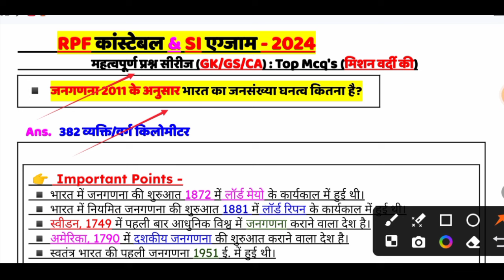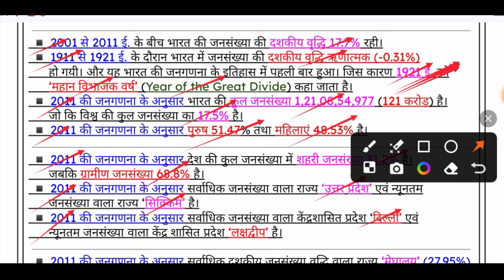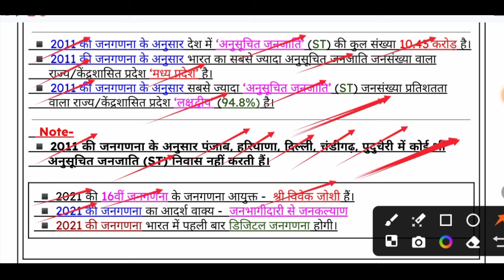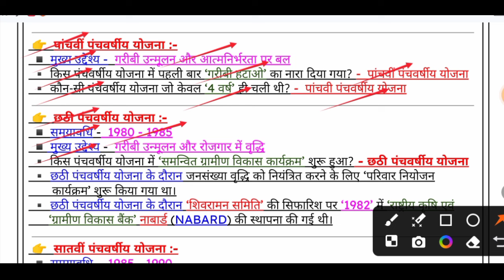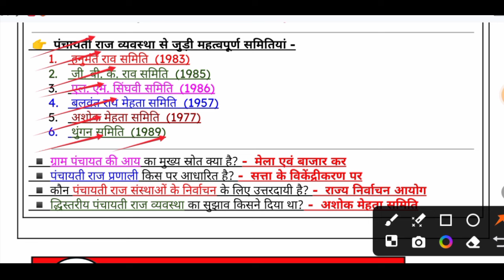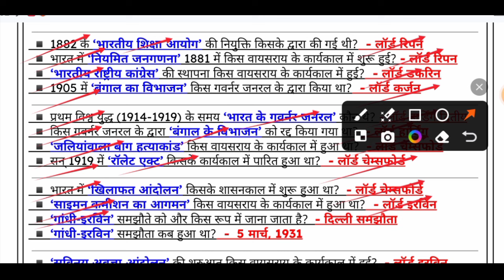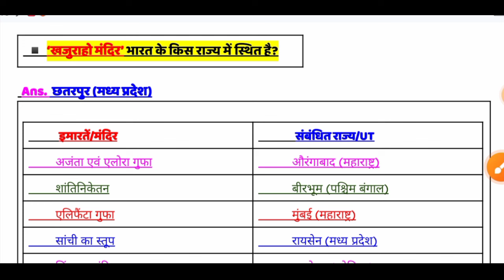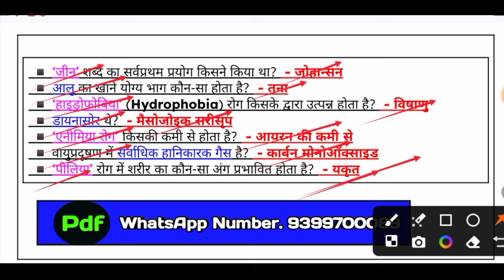RPF Constable & SI 2024।RPF Constable 2024 GK GS Practice Set ।RPF Constable 2024 GK GS Classes